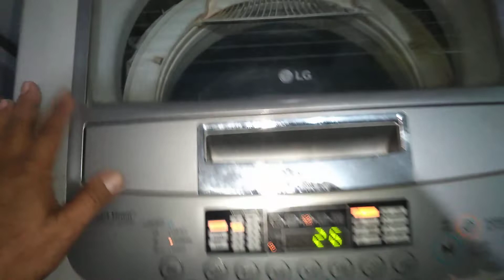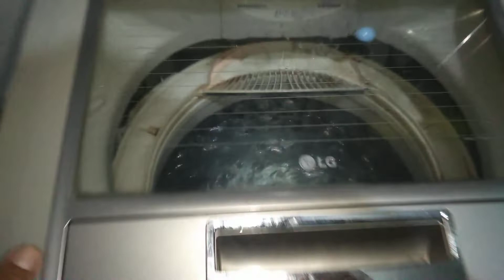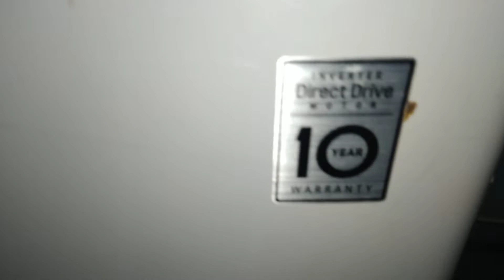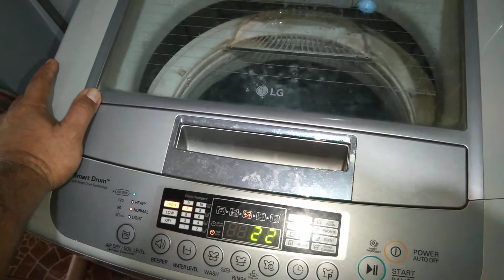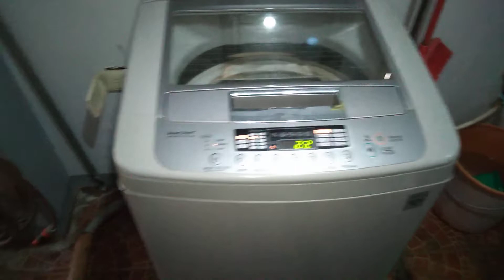0975-6688214. LG Automatic washing machine repair.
We accept Home service Repair & cleaning of Automatic washing machine, Refrigerator, Air-conditioner & Led tv.

We also Repair service in bacoor, dasmarinas, general trias, kawit, rosario, tanza, manila, makati and more.

We accept Repair & Cleaning of Automatic washing machine, Refrigerator, Air-conditioner and LED tv.